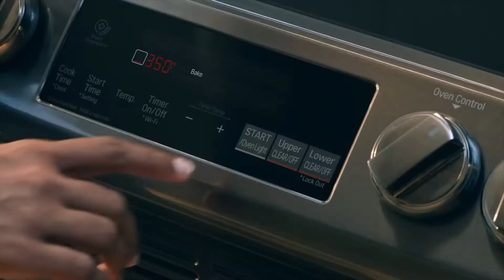LG casa saudável em Animal Crossing New Horizons